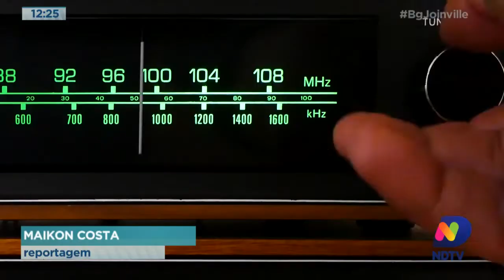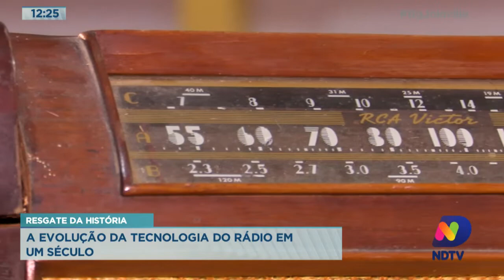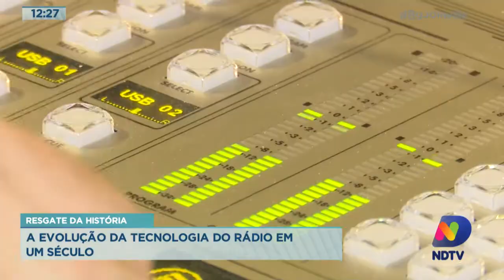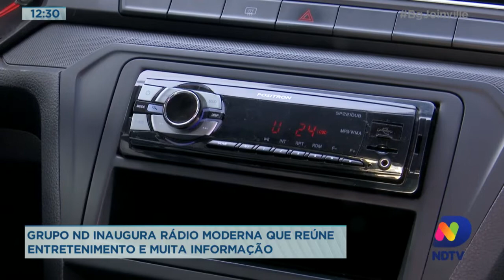Resgate da história! A evolução da tecnologia do rádio em um século